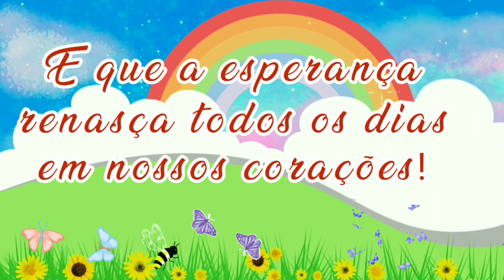BEM-VINDO MARÇO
Que seja de paz, fé , sorrisos
Acreditando que dias melhores virão...

Veja a mensagem completa assistindo ao vídeo.
Envie para seus alunos, amigos e familiares para saudar o início de mais um mês do ano.